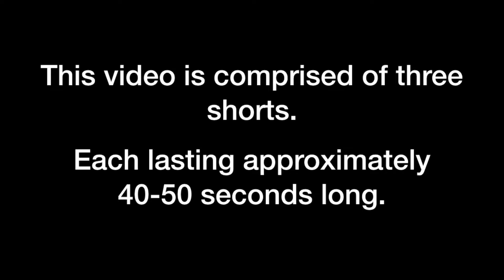Rational Decisions - Horror Movie Parody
Made this with Imovie for art class. I probably could have done better but deadlines exist so...